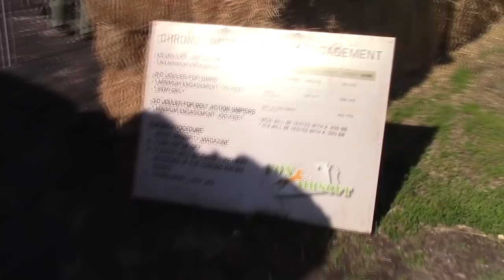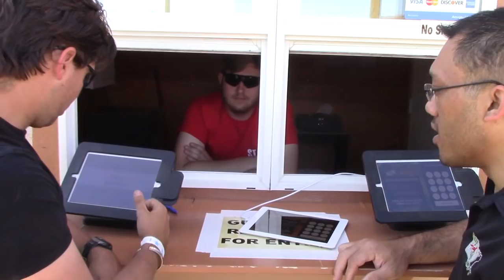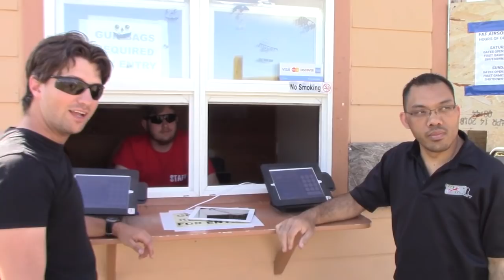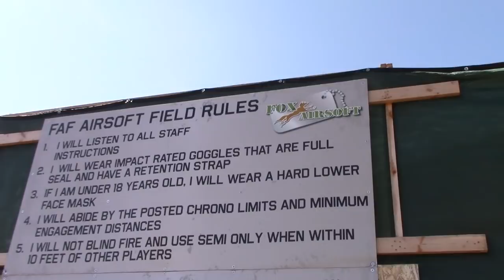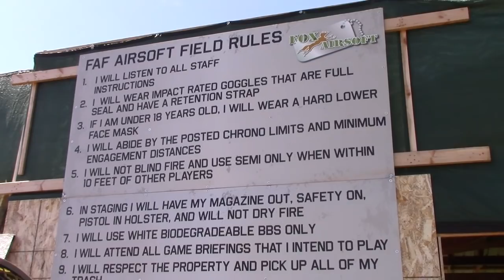FAF AIRSOFT- Epic Airsoft Field Special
Welcome Back to another Airsoft Video:
Today we were invited to FAF to walk the field and get to know what FAF Airsoft is all about. Thank you Tang for your awesome information and invitation. Check them out here:

Colorado airsoft discord
People I support and you should too!